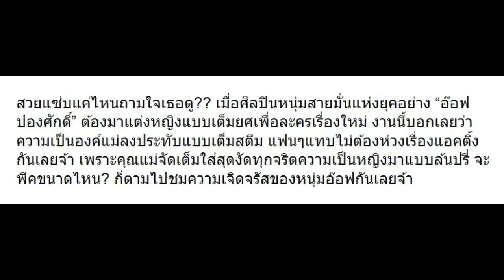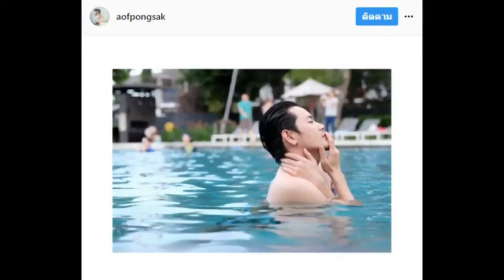เมื่อ “อ๊อฟ ปองศักดิ์” แต่งหญิงเต็มตัว นี่คือผลลัพธ์ที่ออกมา สวยมาก!!